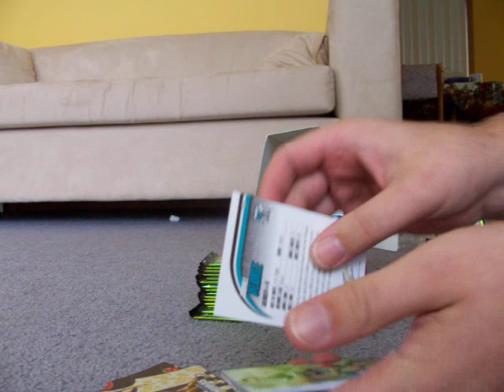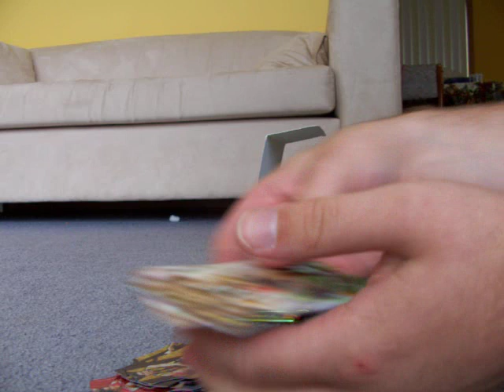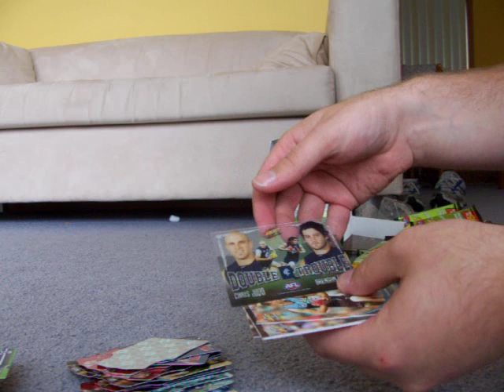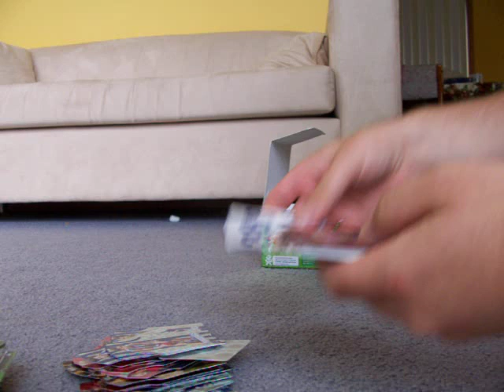2009 Select AFL champions box break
Box of the new AFL
Nice Hits